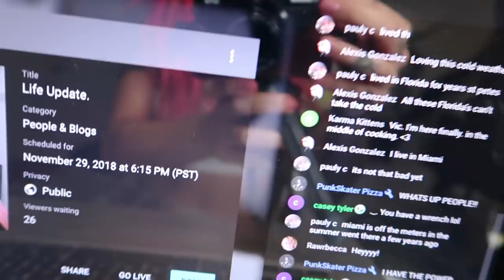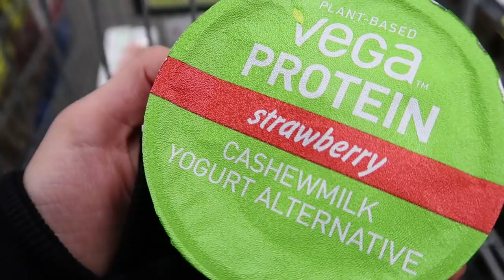Being a LONER YouTuber... // A Day in my life (Los Angeles)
Sometimes being an influencer, Youtuber, model, and introvert in Los Angeles can get tiring. Life isn't always as fun as it may seem. I can't always travel, and I don't always hang out with people. This is my life more often than not, and thats okay. For those of you out there who want more adventures - just you wait. They are coming.
This is just my life ;)

In this video I show you a little behind the scenes of times when my life is uninspiring and boring. I also show you a grocery haul, and a workout you can do at home! :)